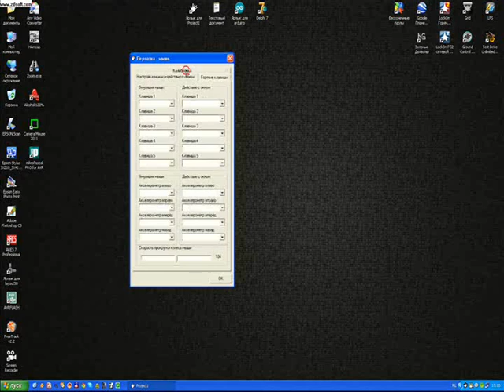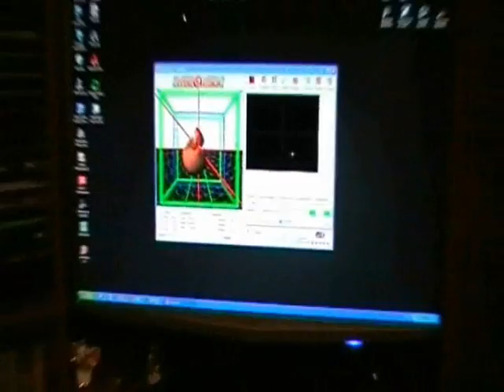Перчатка - мышь (mouse glove) на базе Arduino nano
Перчатка - мышь  -  замена компьютерной мыши. Имеет 5 программируемых кнопок. Один акселерометр, на действия которого также выставляются команды. Отслеживание положения перчатки производится с помощью веб-камеры и программы FreeTrack.

Перчатка сделана в домашних условиях. Повторюсь, что отслеживание перемещения реализовано не мной. я воспользовался веб-камерой и свободнораспространяемой программой FreeTrack